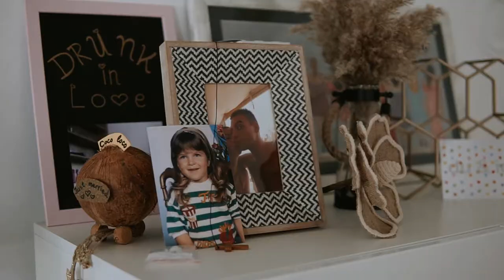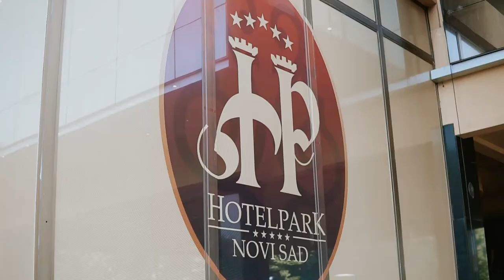Aneta & Milan 15.06.2019. Hotel Park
VIDEOPOLIS
photography & cinematography

NOVI SAD
TC LUPUS
Zmaj Jovina 26
drugi sprat
lokal 221

EDITED BY:
Editor. ­Nemanja Pocetak

FILM CREW:
1.Cam. Nemanja Pocetak
2.Cam. Vojislav Pocetak